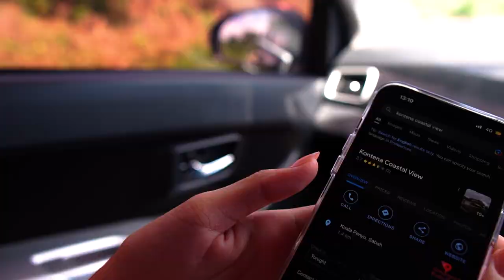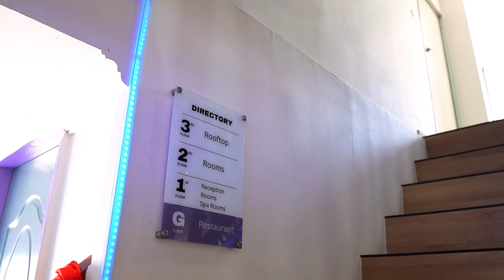Kontena Coastal View | Tarikan Terbaru di Kuala Penyu Sabah Malaysia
Baru-baru ini kami telah dijemput oleh pihak Kontena Coastal View untuk datang ke Kuala Penyu, Sabah bagi merasai sendiri pengalaman menginap di sana. Pelbagai jenis pakej yang disediakan oleh KCV seperti pakej makanan, pakej ATV, camping site, dan juga barbeque.

Overall pengalaman kami di KCV sangat BEST! dengan pelbagai jenis makanan seafood yang disediakan di restoran mereka, bilik yang selesa dan juga pemandangan pantai yang cantik. Suasana di KCV juga sangat nyaman dan tenang.

Untuk yang suka camping & barbeque, KCV juga menyediakan pakej sewaan tapak khemah dan pakej barbeque di pantai. Selebih nya kamu tonton ja lah video ni ahahaha.